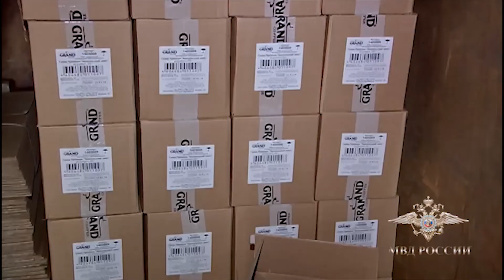Сотрудниками МВД России пресечено производство и сбыт контрафактной продукции на территории столицы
«Сотрудники управления экономической безопасности и противодействия коррупции ГУ МВД России по г. Москве пресекли деятельность группы, участники которой обвиняются в производстве и сбыте контрафактных дрожжей с незаконным использованием товарного знака известного мирового производителя», - сообщила официальный представитель МВД России Ирина Волк.

В результате оперативно-розыскных мероприятий на территории одного из складских комплексов столицы выявлен подпольный цех, в котором находилось 5 производственных станков, предназначенных для изготовления готовой продукции. Склад был оборудован злоумышленниками в одном из гаражных комплексов в Московской области. В нем полицейские обнаружили и изъяли более 76 000 упаковок контрафактных дрожжей.

«Главным следственным управлением ГУ МВД России по городу Москве возбуждено уголовное дело по признакам преступления, предусмотренного статьей 180 УК РФ», - добавила Ирина Волк.